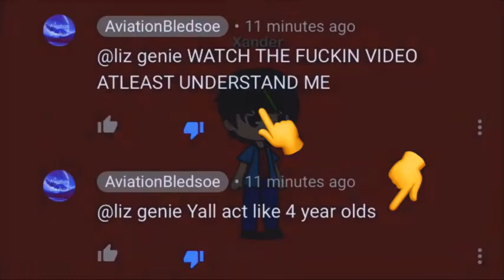A Reupload From Super Mario Xander's Video About RosieBunny Gacha/Liz Genie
Discord Tag: SonicBoi2K8#9417